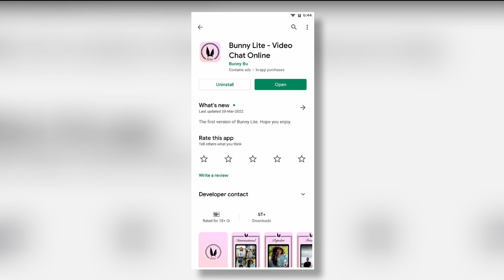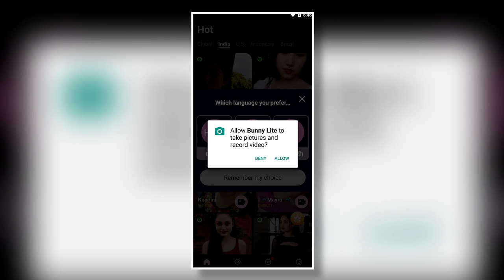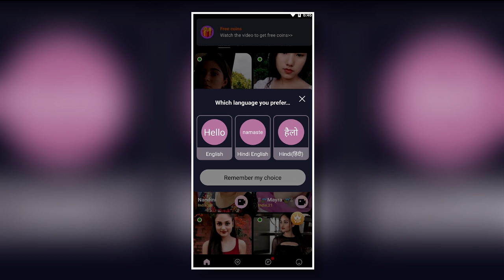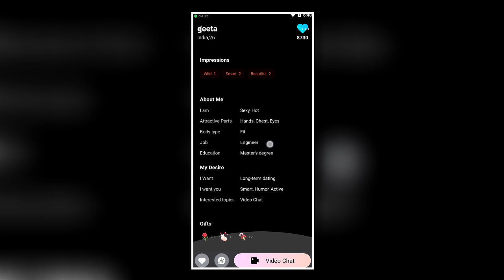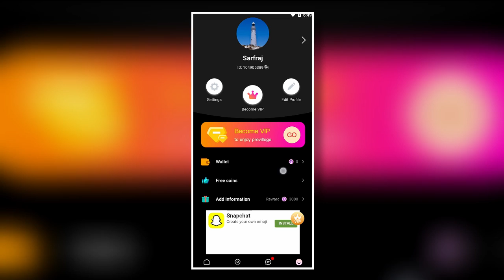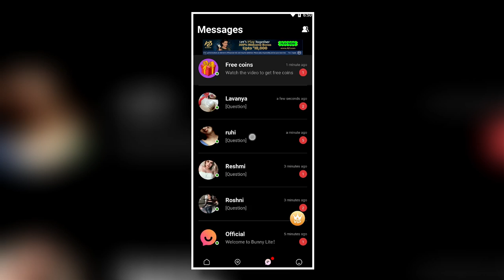Bunny lite app।।how to use Bunny lite app।।Bunny lite app kaise chalaye।।Bunny lite app real or Fake